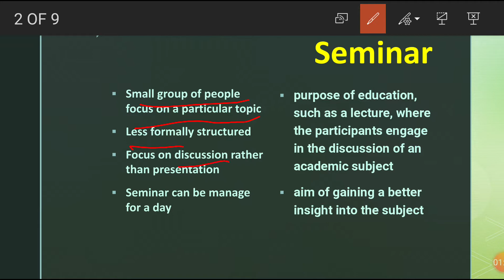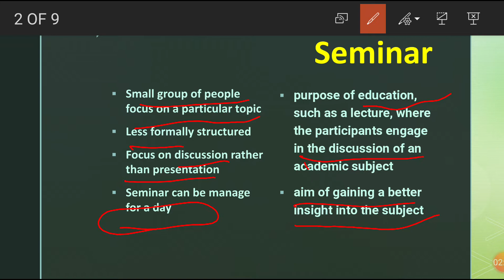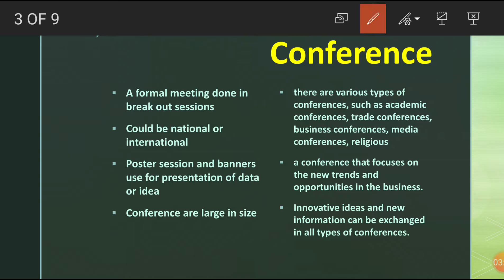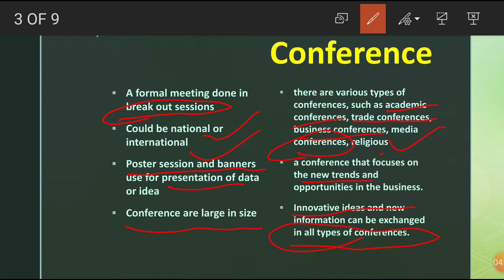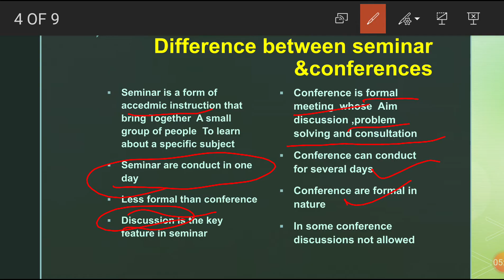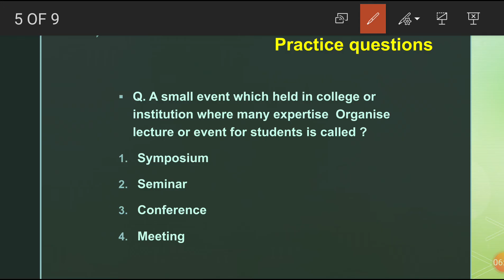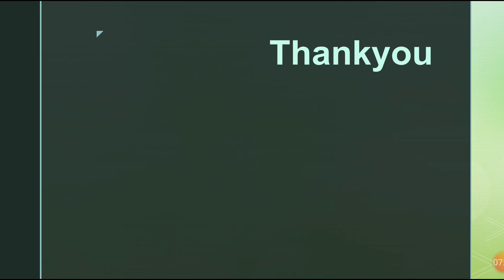Seminar and conference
Seminar and conference with practice questions